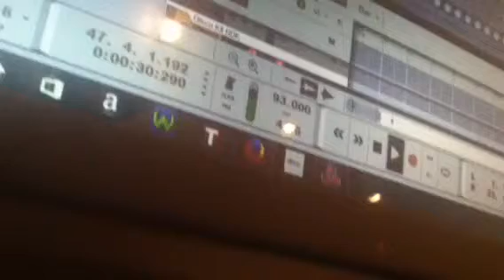Price Sample Beat